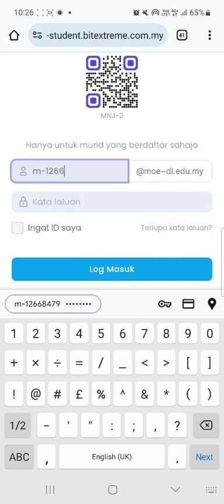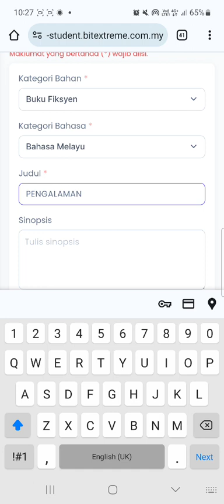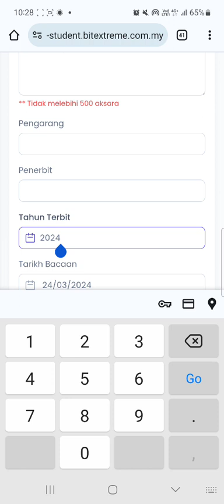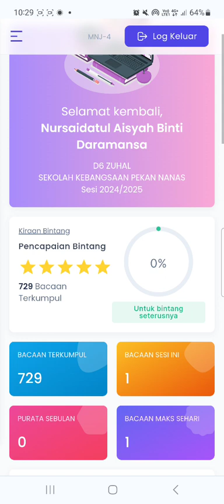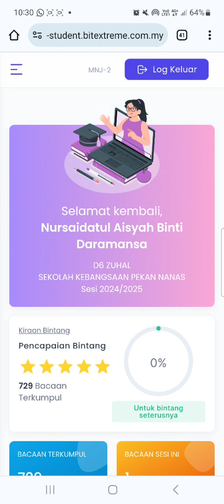Tutorial merekod bacaan dalam Modul NILAM Johor versi 2.0 (murid)